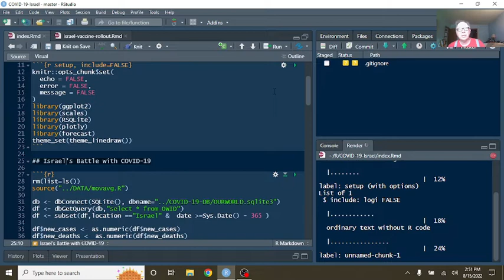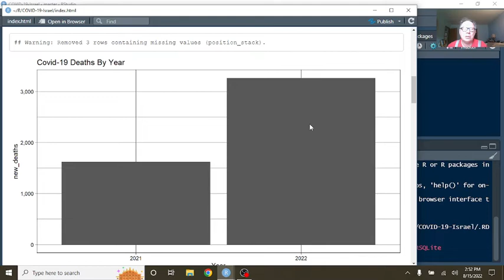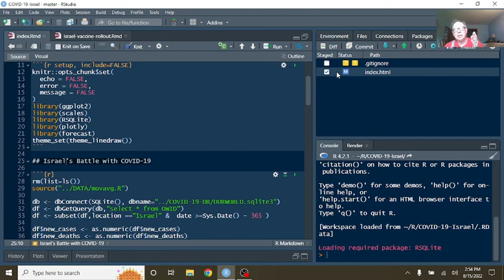Israel Covid-19 Report (2022-08-15)